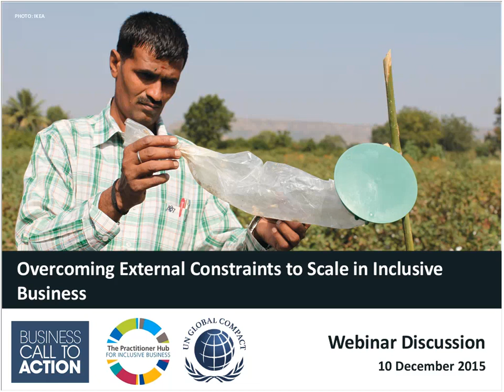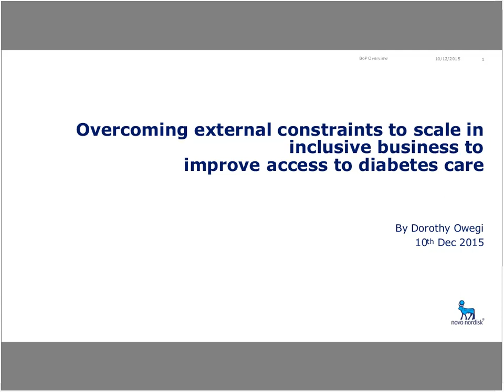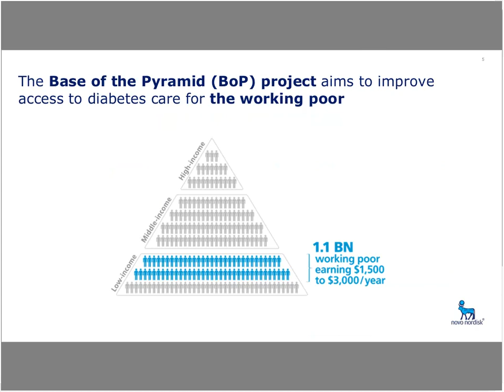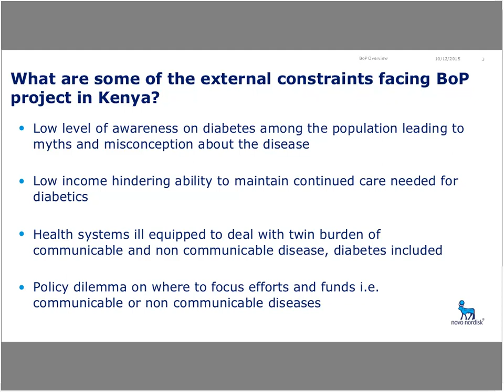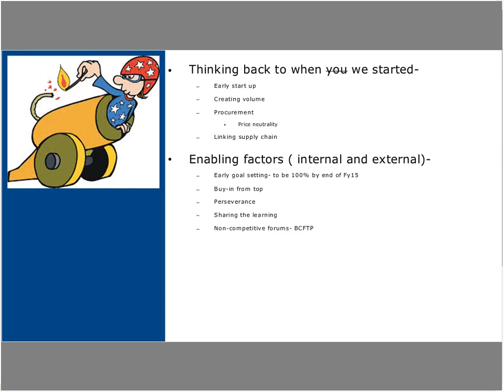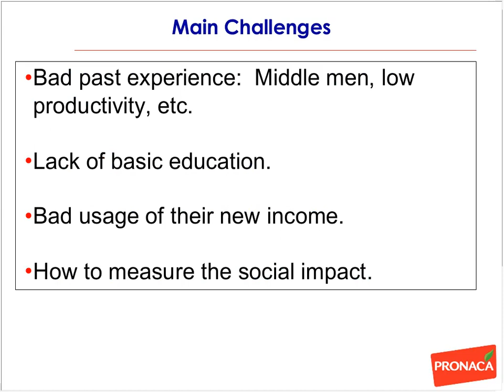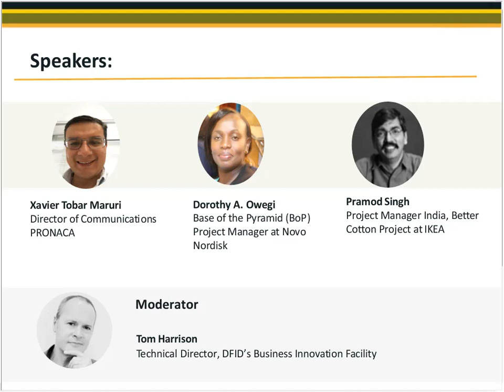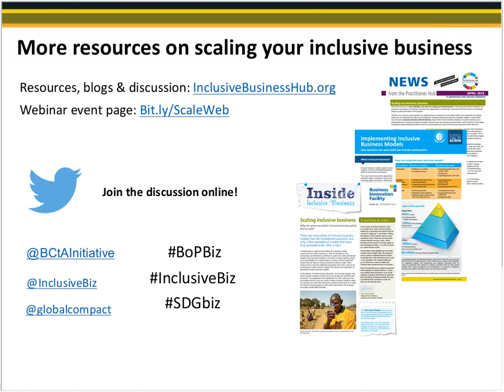WEBINAR: Overcoming External Constraints to Scale in Inclusive Business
Webinar from Business Call to Action and the Practitioner Hub